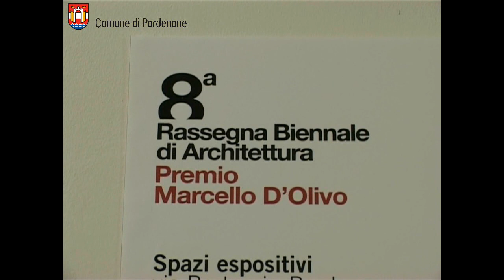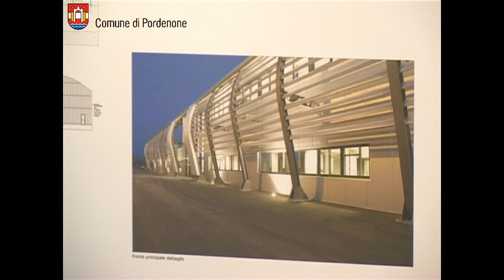Inaugurata a Pordenone la Rassegna Biennale di Architettura "Premio Marcello D'Olivo"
La rassegna presenta opere realizzate in Friuli Venezia Giulia dal 2002 ad oggi ed è arricchita da una serie di eventi collaterali, in occasione dei quali si rifletterà sullo sviluppo urbano di Pordenone tra passato, presente e futuro.
Negli spazi espositivi di via Bertossi sono esposti 129 progetti suddivisi per tipologie di intervento, che fotografano lo stato dell'arte dell'architettura di qualità in regione.
Il "Premio Marcello D'Olivo 2010" ha visto distinguersi in questa edizione numerosi studi di progettazione di Pordenone e provincia.